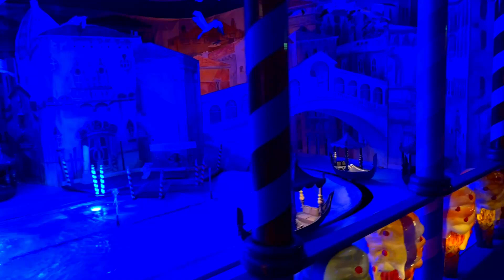Europa Park bijuteria parcurilor de distracții din Germania!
Unul dintre cele mai frumoase parcuri de distracție din lume, numărul 1 în Germania (își merită din plin toate premiile primite), Europa-Park este o destinație fascinantă ce oferă 3 super opțiuni de distracție într-un singur loc:
Parcul de distracție Europa Park,
Rulantica - o lume acvatică extraordinară, deschisă indiferent de sezon, respectiv
Yullbe - locul unde poți descoperi fascinanta lume a VR-ului.

Noi am vizitat doar parcul de distracție, însă locul vizitat de mai mult de 5 milioane de oameni / sezon, ne-a fascinat de la mic la mare!

Ți-a plăcut filmulețul? Mulțumim anticipat. Ne găsești și pe 👇🏻

De asemenea, te poți abona la newsletter-ul nostru plin de valoare și idei pentru vacanțe memorabile aici 👇🏻

Suntem aici să te ajutăm să călătorești mai mult, însă nu oricum, să călătorești memorabil! Îți prezentăm locuri superbe și locații de vis, de unde să te întorci cu amintiri pentru o viață și răspundem cu drag întrebărilor tale!